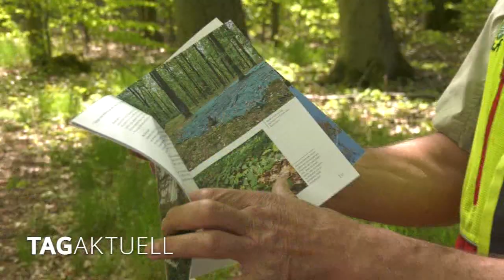Forstamt berät Privatwaldbesitzer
Eigentum verpflichtet.

Das gilt auch Waldeigentümer.

Besonders Neulinge stellen sich viele Fragen.

Welche Pflichten habe ich? Was darf ich in meinen Wald tun?

Wie kann ich ihn pflegen und schützen?

Das Forstamt in Neukirchen lässt die Privatwaldbesitzer nicht im Regen stehen und bietet Hilfe an.

Regelmäßig werden Ratgeberveranstaltungen angeboten und durchgeführt.

Wir waren am vergangenen Freitag bei einer dabei.